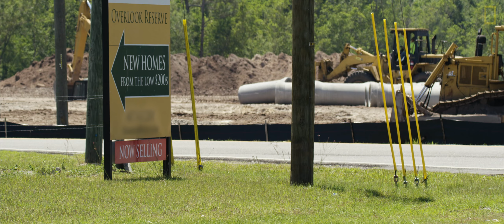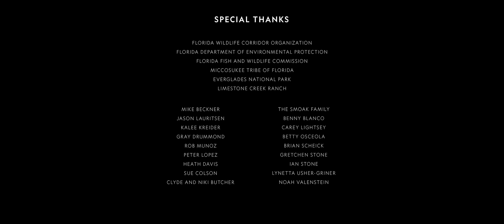Saving the Florida Wildlife Corridor | National Geographic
Protecting the Florida Wildlife Corridor, a statewide network of public preserves and private working lands, provides an opportunity to balance Florida’s rapid growth with the green infrastructure that supports all Floridians. Through the voices of farmers, fisherman, ranchers and conservationists, the film offers a glimpse into one of America's most unique and complex conservation opportunities, and highlights the need to collaborate to ensure its survival.